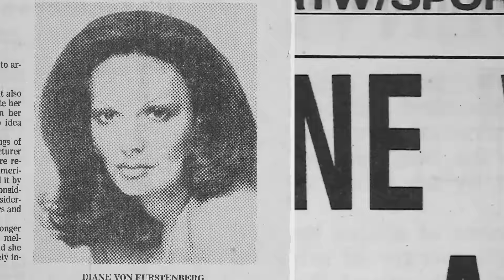In Charge Since 1972 | DVF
“The woman of today has a choice…and that means a lot.” – Diane von Furstenberg, Woman In Charge Since 1972